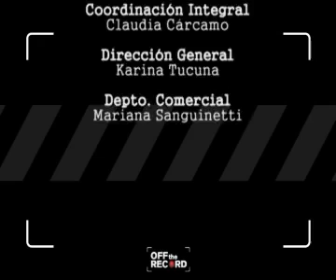Off the Record 14.02.14